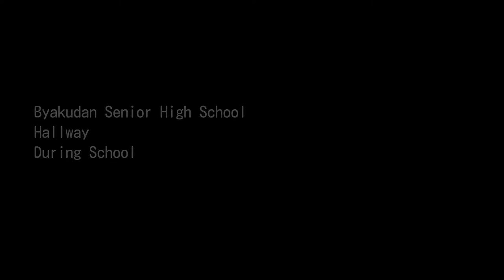Corpse Party Lore Explained: Byakudan Senior High School | Part 1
Exploring the lore of Corpse Party! In this episode, we delve into the events leading to the demise of the students from St. Maryanne University High School in the renowned game Corpse Party, developed by Team GrisGris.

-Ryosuke Katayama played by Max Allgood

-Kai Shimada played by Arturo Oceguera
Botchy#3045